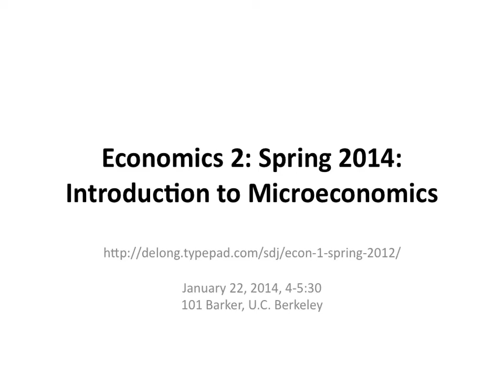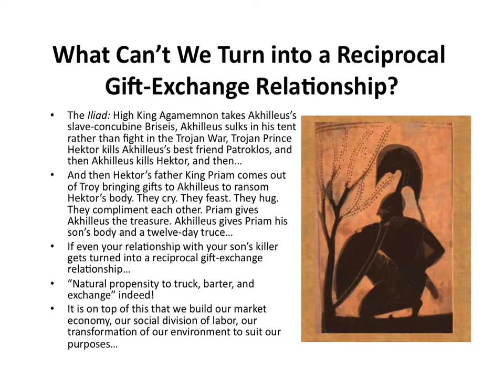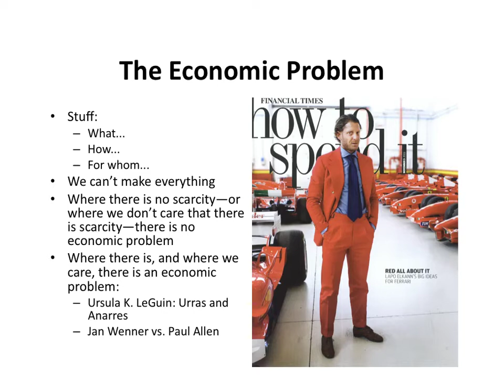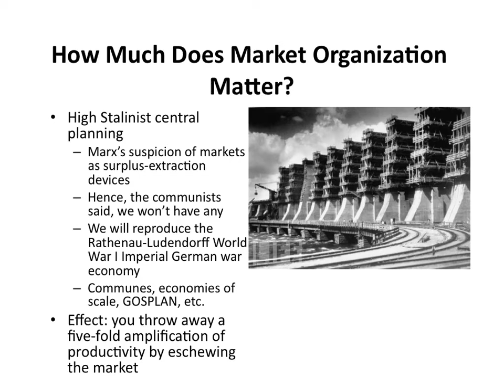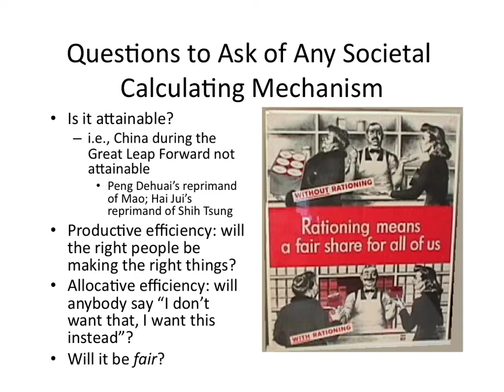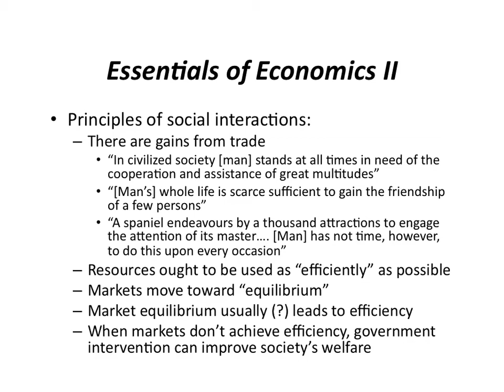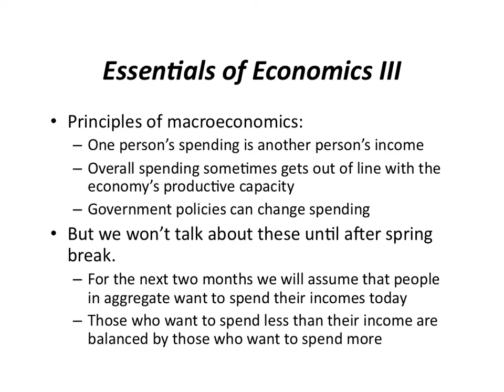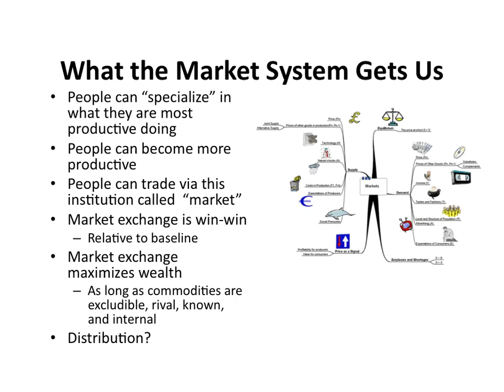Intro to Micro: Introduction: Principles of Economics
From January 22, 2014 Econ 2 lecture...